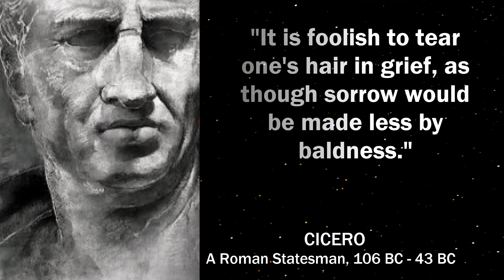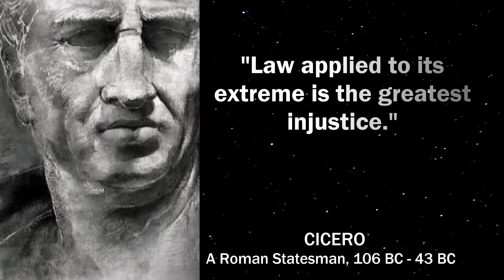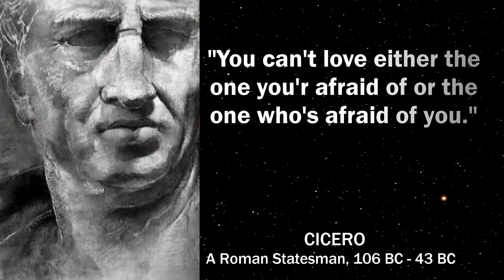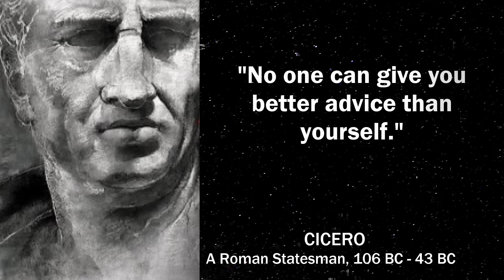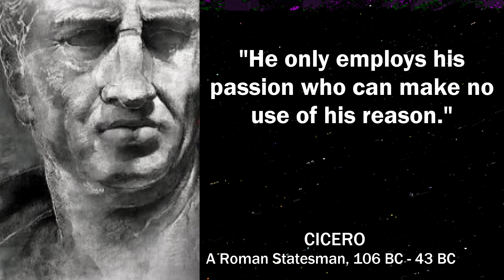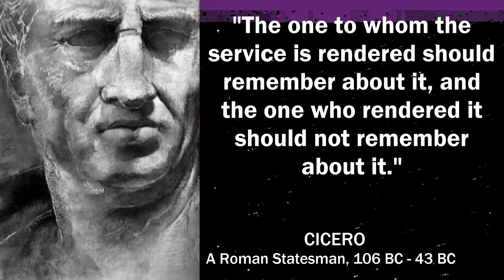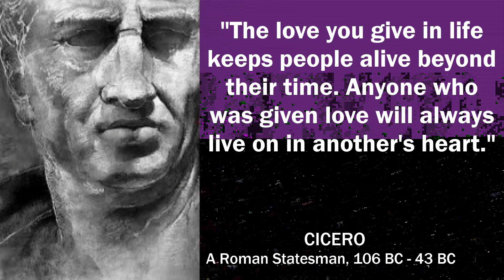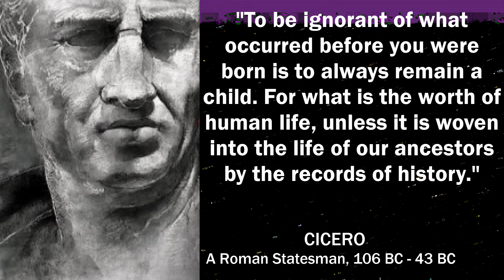Cicero's Life Laws to Learn in Youth and Avoid Regrets in Old Age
Cicero was a Roman statesman and philosopher who tried to uphold optimate principles during the political crises that led to the establishment of the Roman Empire. Cicero is considered one of Rome's greatest orators and prose stylists. Cicero's influence on the Latin language was immense. He wrote more than three-quarters of extant Latin literature that is known to have existed in his lifetime, and it has been said that subsequent prose was either a reaction against or a return to his style, not only in Latin but in European languages up to the 19th century.